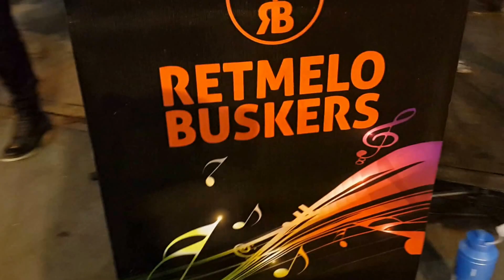(Juanes )La Camisa Negra-Akak cun feat retmelo buskers,suara macam org latin